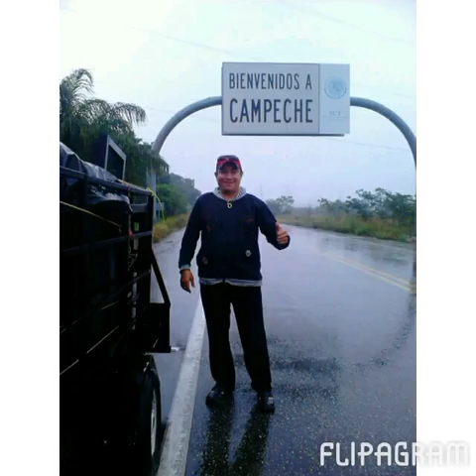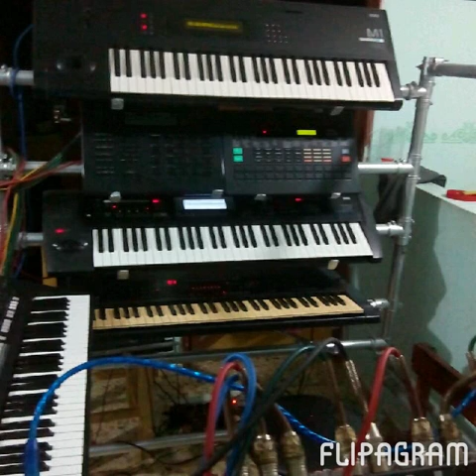Orlando el magico delos teclados....jambalaya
jambalaya